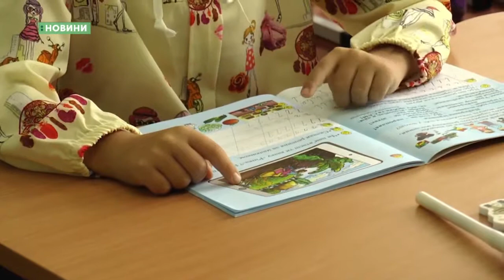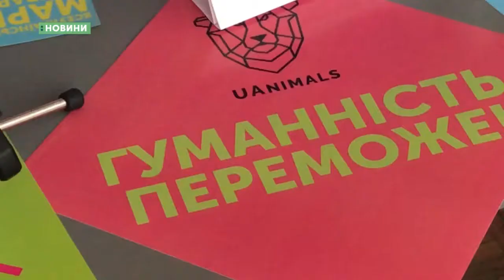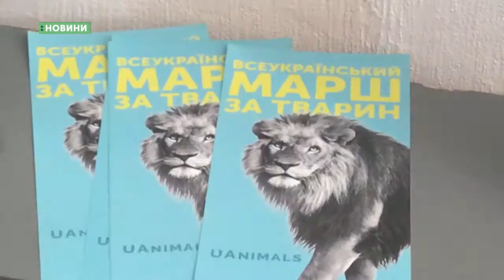11.09.2019. Новини. 17:00